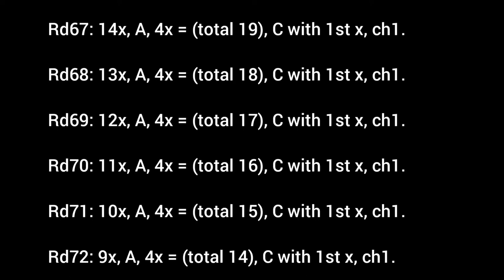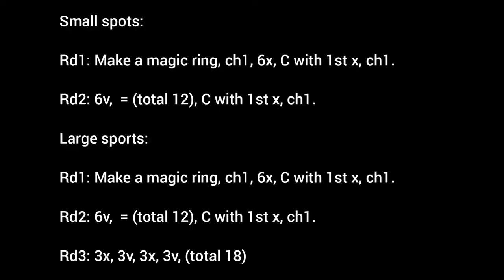Crochet animals | Crochet Dinosaur